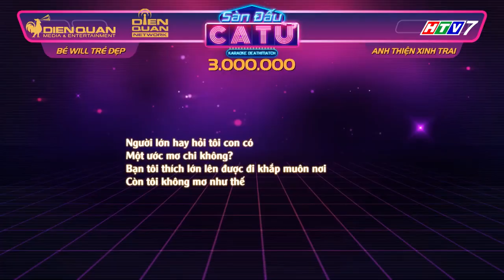Sàn đấu ca từ 3 | Tập 4 vòng 1: Will, Chí Thiện nhảy "điên cuồng" để tranh giành thí sinh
Sàn đấu ca từ mùa 3 tập 4 vô cùng hài hước, gay cấn với 2 đội trưởngWill và Chí Thiện.

Sàn đấu ca từ mùa 3 đã chính thức quay trở lại, hứa hẹn bùng nổ hơn, hấp dẫn hơn và "lầy lội" hơn.

Sàn đấu ca từ là một Gameshow mang tính giải trí cao và khác biệt trên nền tảng karaoke, ứng dụng phương pháp kinh điển “Bấm chuông giành quyền trả lời”.

Với dàn khách mời "bá đạo" cùng giọng ca cực đỉnh, chắc chắn sẽ mang đến cho khán giả những giây phút thư giãn vô cùng thoải mái, vui tươi.
Sàn Đấu Ca Từ mùa 3 phát sóng vào lúc 20:25 thứ Sáu hàng tuần trên kênh HTV7.

sàn đấu ca từ mùa 3, san dau ca tu mua 3